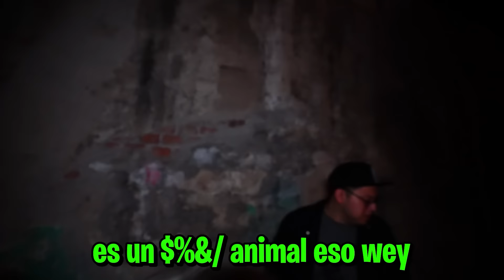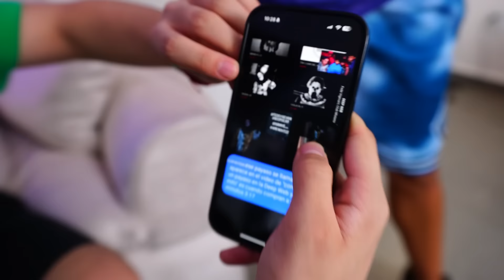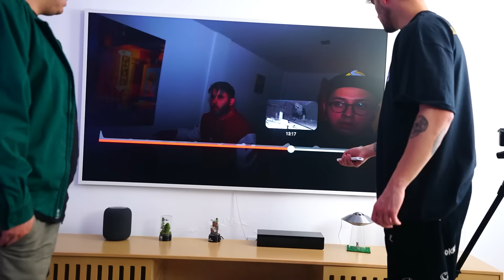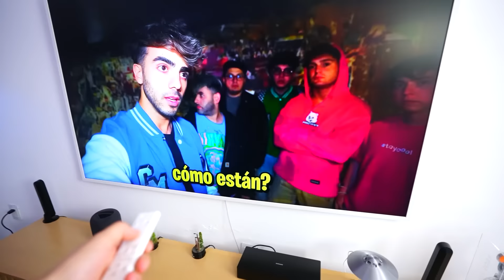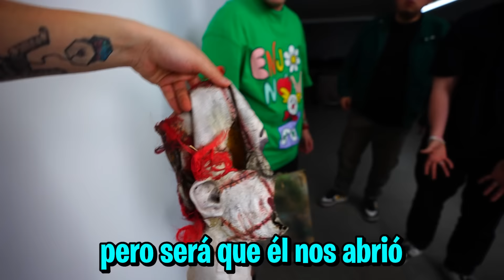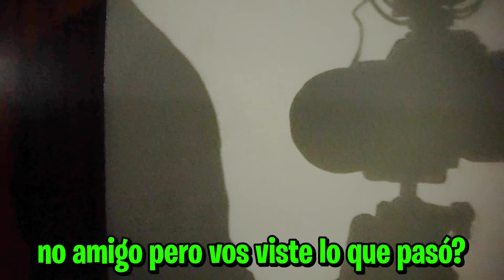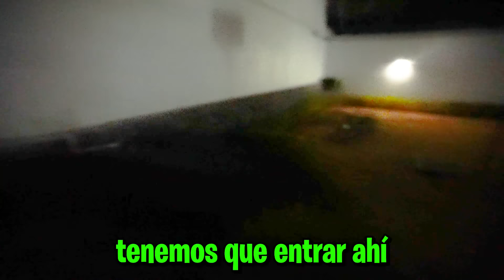ALFA MAT0 A LOS PAYASOS DE LA DEEP WEB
esto se está poniendo muy raro

Fede